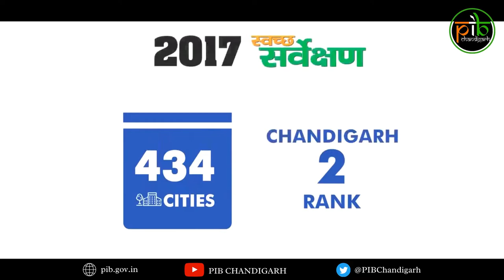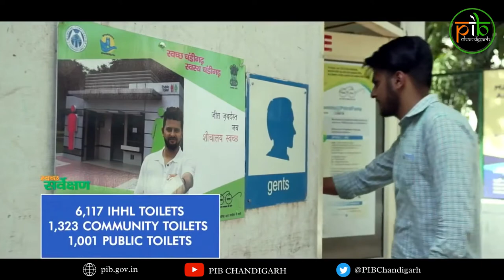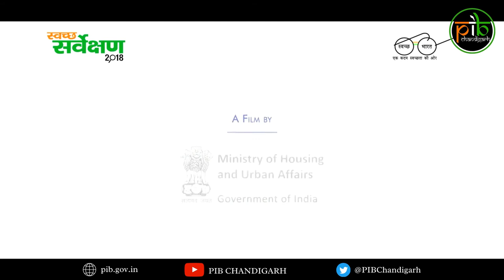Swachh Survekshan 2018 Chandigarh Rank 3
With a high-tech command center monitoring the movement of all the garbage vehicles, Chandigarh has worked hard to make its way from the 11th position in Swachh Survekshan 2017 to the 3rd position in SwachhSurvekshan 2018.

Swachh Bharat Urban

Press Information Bureau. The nodal agency for communicating to media on behalf of Government​ of India​.